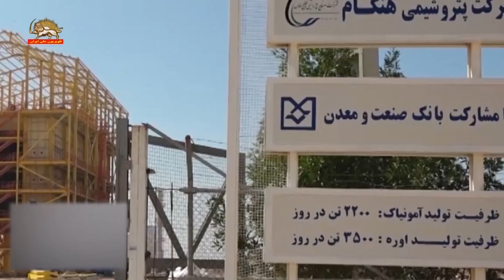اعتراف رژیم به افت تولید بسیاری از محصولات